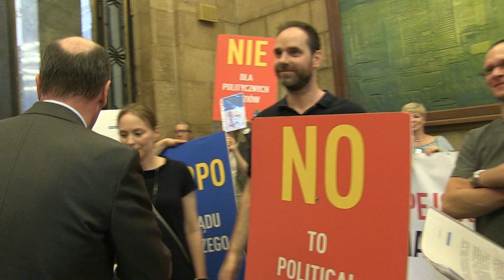Manfred Weber talks to Polands NGOs members in Warsaw Part2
Manfred Weber talks to Paweł Kasprzak and members of Poland's NGOs about the judicial system changes in Poland